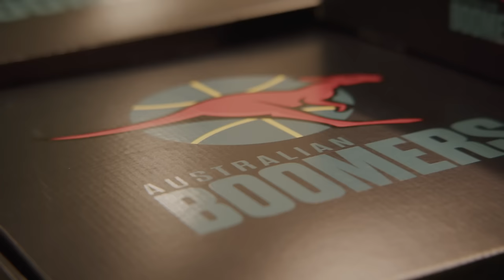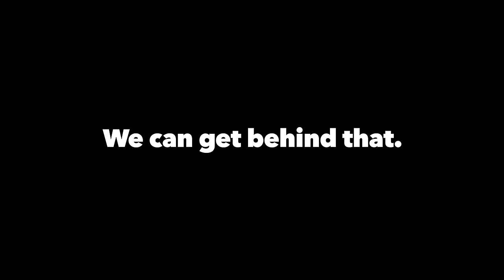Patty Mills x Team Signet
The heart and soul of the Aussie Boomers, playing for more than basketball. To find out more visit signet.net.au/boomers